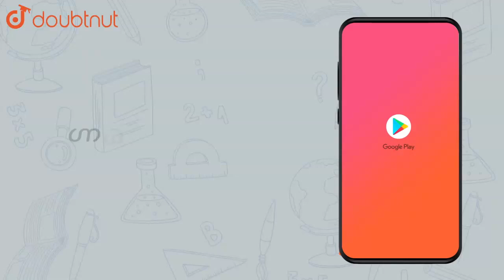If a population growing exponentially doubles in size in 3 years, what | Class 12 Biology | Doubtnut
If a population growing exponentially doubles in size in 3 years, what is the intrinsic rate of increase (r) of the population

Online Class में Admission लेने के लिए यहाँ click करें :
👉Class 12 | CBSE Boards | English Medium :

👉 Have Any Query? Ask Us.